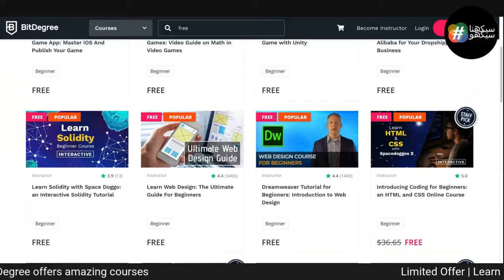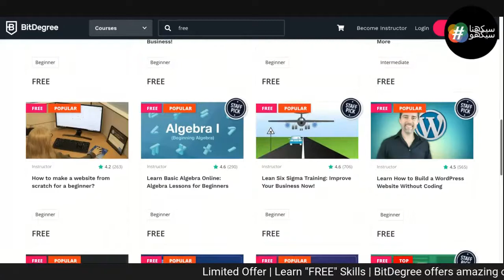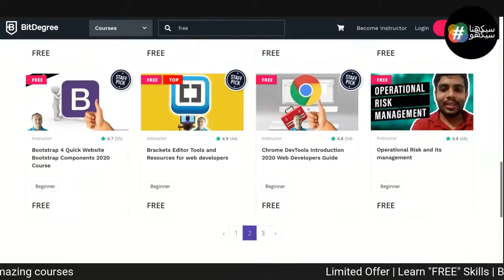Learn Skills | Premium Courses For Free | Hisham Sarwar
Learn Skills FREE | Limited Time Free Courses | Online Courses | Free Premium Courses | Udemy Courses For Free | Free Courses Websites

Do you want to learn IT courses and wanted to enhance your skillset then this video is for you. You will learn how to master new skills using online courses from various instructors without paying a single penny. Remember these are premium courses offered FREE for a limited time only.

Time Stamps

00:00 Intro
00:40 Premium FREE Courses
04:00 Udemy FREE SEO Course
04:30 Outro

Important Links
BitDegree
⭐ HELLO EVERYONE ⭐